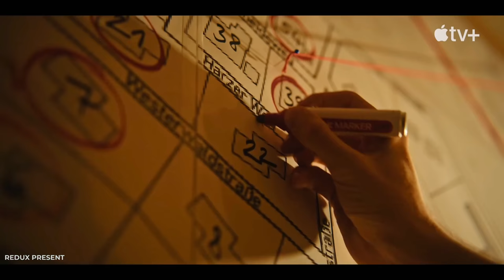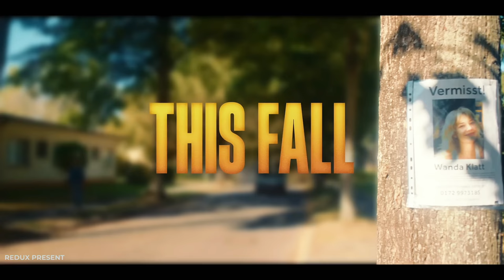Where is Wanda (2024) Tv-Show | HD Trailer | Redux Present